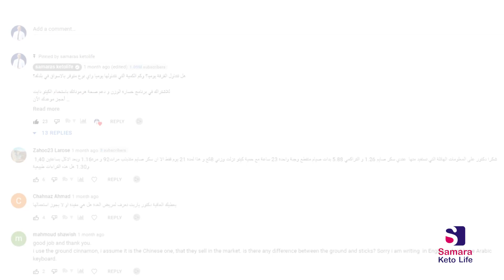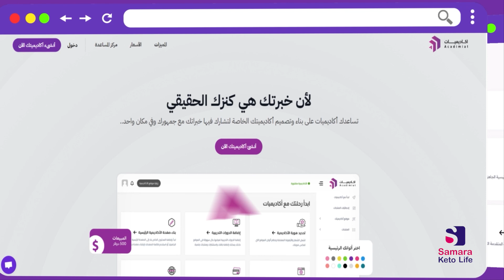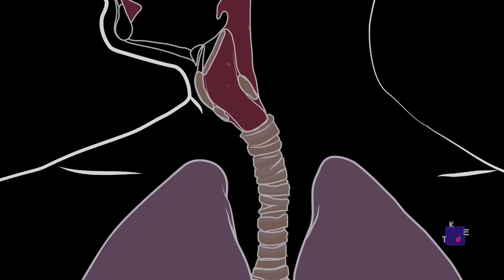اكتشف ماذا يحدث لرئتك عند تدخين الفيب لمدة 40 يوم | السجائر الالكترونية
مع انتشار الـفيب vape في المجتمع وخاصة بين الشباب، نناقش في هذه الحلقة مخاطر السجائر الالكترونية التي تجذب المراهقين. يستعرض  تأثيرات الفيبنج على الرئة خلال ٤٠ يوم من الاستخدام وهل تساعد في التخلص من التدخين.

وسجل في برامجنا الغذائية العلاجية لبداية جديدة من خلال موقعنا الإلكتروني

🚀🚀 بدأ التسجيل في دورة دليل الكيتو الشامل 🏃🏻‍♂️🏃🏻‍♂️
👉 الذي يتضمن وجبات التغذية وكيفية خسارة الوزن
💎 الدورة (اونلاين) مسجلة 👩🏻‍💻🧑🏻‍💻
💎 لا تنسى استخدام كود الخصم للحصول على خصم حصري 30٪ 📢📢
💎 كود الخصم الحصري : samara
👉 سارع بالاشتراك وابدأ صفحة جديدة في حياتك❤️👇👇

✅ مصادر الحلقة : الفيب: ماذا يحدث عند تدخين الفيب لأربعين يوما

محتوى الحلقة
0:00 - مرحبا وكيف الحال الفيب والتدخين
1:46 - ماهو الفيب ومكونات السيجارة الالكترونية؟ فوائد الفيب واضراره
3:43 - ماذا يحدث في جسمك عند تدخين الفيب لأربعين يوميا؟
4:00 - ماذا يحدث عند الساعة الأولى من اخذ الفيب وارتفاع ضغط الدم وسعادة الدماغ
5:42 - هل فعلا يحتوي الفيب على نيكوتين أقل من السيجارة؟ هل الفيب يطلع في تحليل الدم?
7:13 - هل يبدأ الادمان والتهاب الرئة منذ الاسبوع الأول لتناول السيجارة الالكترونية
9:07 - هل دخان الفيب مضر لغير المدخن؟
10:00 - ما تأثير وضرر الفيب على المعدة والرئتين بعد السنة الأولى
11:37 - هل بعد التدخين بخمس سنوات تظهر مقاومة الإنسولين والكلى
12:23 - تأثير الفيب على فقر الدم ومقاومة الإنسولين
13:49 - بعد عشرة سنوات فيب تبدأ أضرار الفيب للرجال وللبنات والسرطانات
15:14 - هل الفيب أفضل من الدخان العادي و هل هو مضر? هل الفيب صحي أم لا؟
17:00 - سؤال و نهاية الحلقة